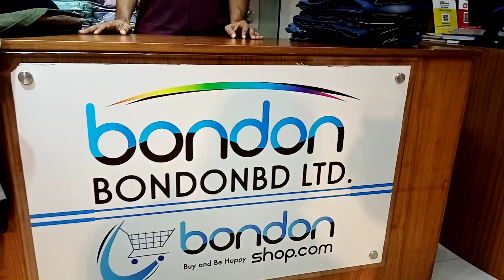Gens pant collection/colour granted /reasonable pric/জিন্স প্যান্ট/কম দামে কোয়ালিটি পন্য কিনুন/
Payment process & Billing: ঢাকার ভিতরে পন্য  হাতে পেয়ে মূল্য পরিশোধ করুণ। ঢাকার বাহিরে ৳৩০০ টাকা bkash করে বুকিং করুণ এবং বাকিটা কুরিয়ারে দিয়ে পন্য বুঝে নিন। ঢাকার ভেতরে সার্ভিস চার্জ ৳৬০ টাকা, ঢাকার বাহিরে সার্ভিস চার্জ ৳১০০-১৫০ টাকা

Hotline: 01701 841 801 imo / 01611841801 imo

Sales Center 02: Bondonshop.com Grand Zam Zam Tower Ltd. Floor: 2, Shop no:309-310, Sector-13, Uttara, Dhaka-1230.